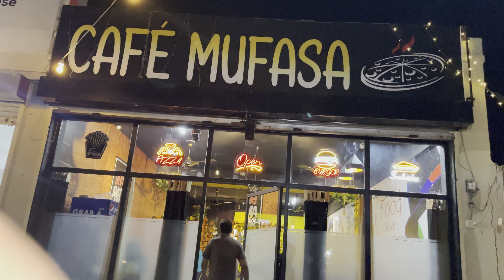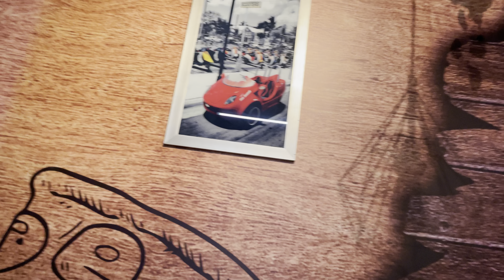New restaurant py gye 😍 food review 😃